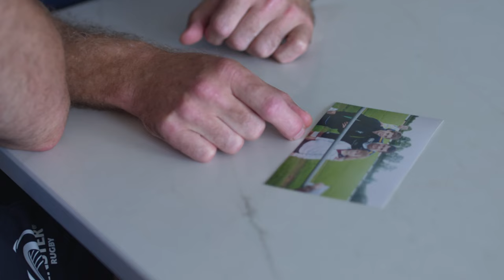"They don't know about my Junior B medal!" - Conor O'Brien on sporting memories | eir Sport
Conor O'Brien spoke to @eirsport earlier this season to reflect on his sporting memories along with his dad Garrett.

Many thanks to our friends at eir Sport for kindly providing this video.